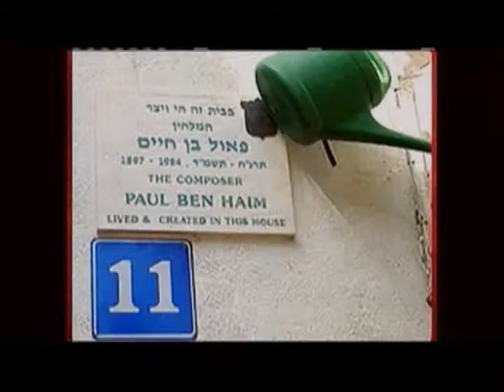The Martin Terry Show Isrrael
Description video musical